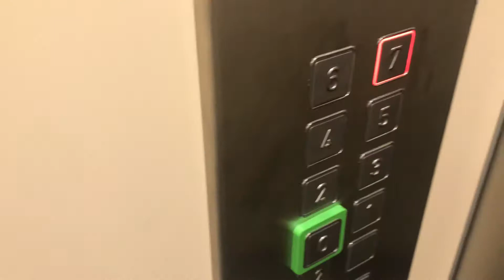Très bel ascenseur Schindler situé à l’Avenue Léopold-Robert 58 à La Chaux-de-Fonds en Suisse